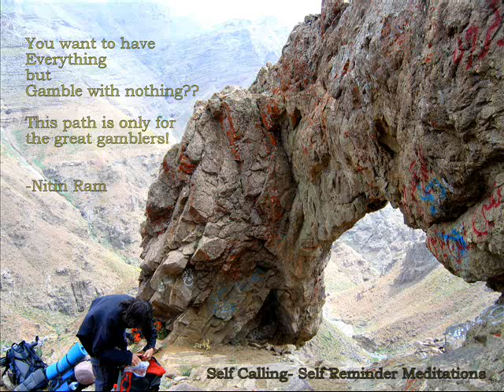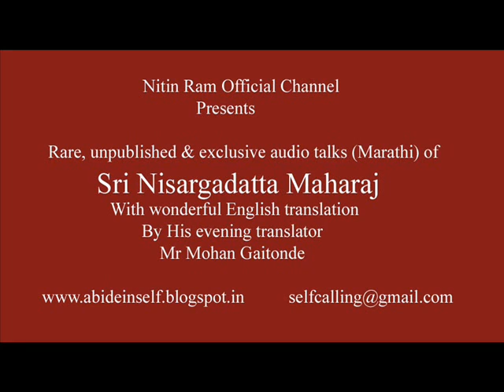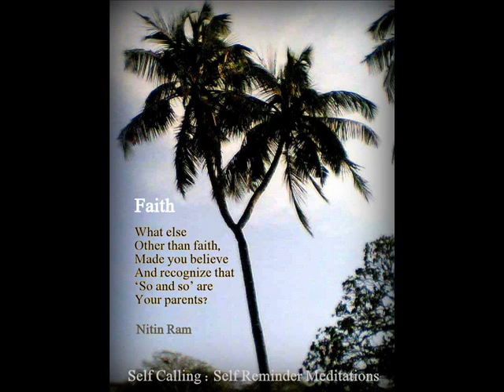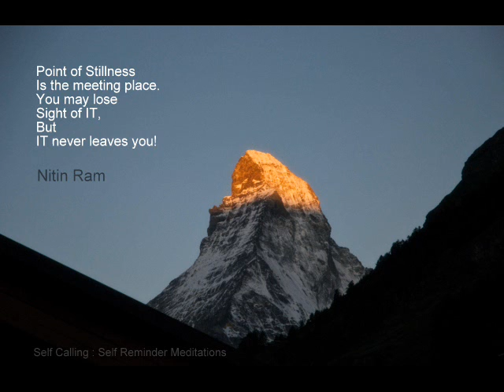NISARGADATTA AUDIO MG YOU TUBE 008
This is the Eighth discourse from the series of rare, unpublished & exclusive original audio talks (Marathi) of Sri Nisargadatta Maharaj with wonderful English translation done by His Evening Translator Mr Mohan Gaitonde (Author of the book on Nisargadatta' Quintessential Teaching: Nothing is Everything)